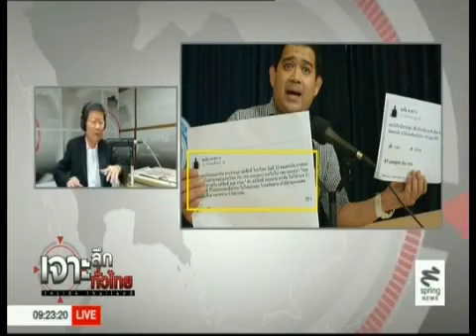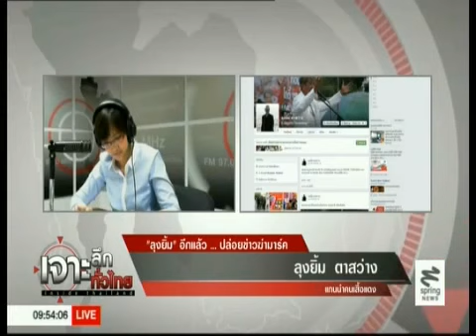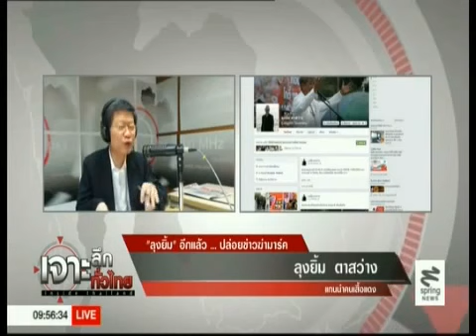เจาะลึกทั่วไทย 23 4 2014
รายการ เจาะลึกทั่วไทย
- ข่าวดีที่สุด ชาวไทยจะได้เลือกตั้ง กลาง ก.ค.
ประจำวันที่ 23 เมษายน 2557
ออกอากาศทางช่อง สปริงนิวส์